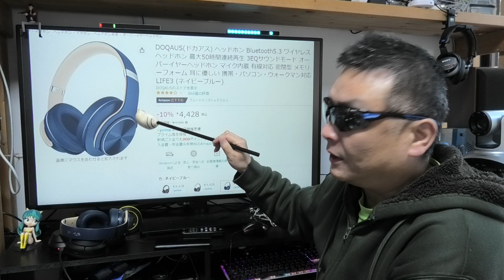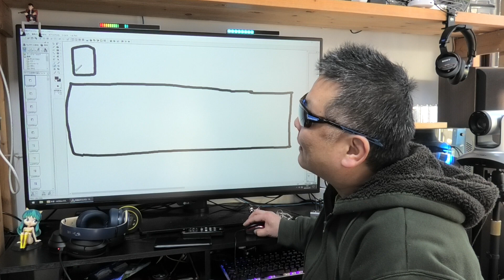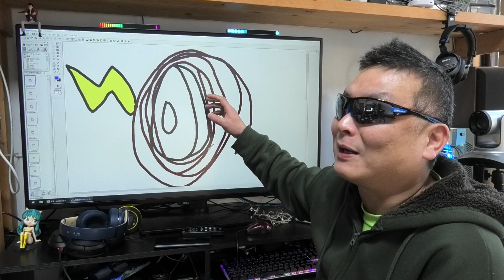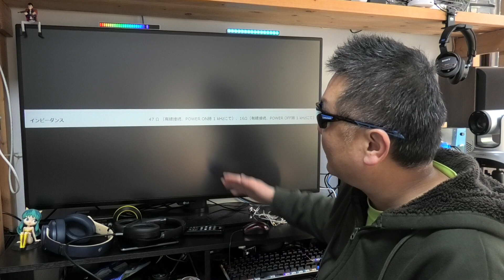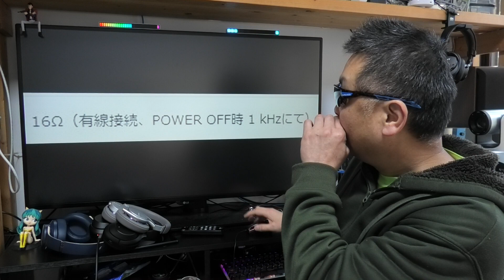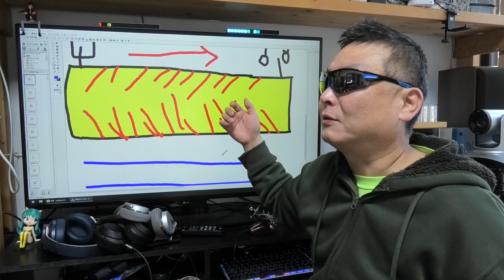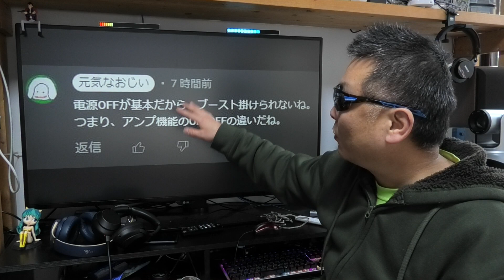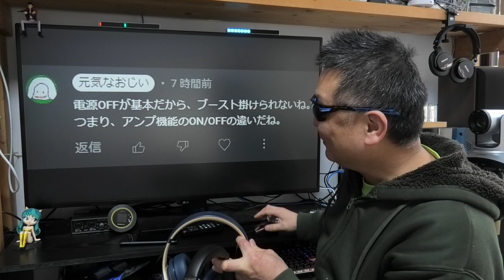イヤホンやヘッドホンの有線接続と音量について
商品名称 : DOQAUS(ドカアス) ヘッドホン
アマゾン
販売店名 : DOQAUS（ドカアス）公式代理店
Amazon ギフト券

Amazon Audible (無料体験あり)

超高速脱水機(おじいの愛用品)

Nobsound P1 PRO（超お勧め真空管プリアンプ）
※ DAC対応、ヘッドホン対応、Bluetooth対応！
※ タイアップで300～500円キャッシュバック！
■お仕事依頼のメールアドレス

● 楽天モバイル キャンペーン一覧